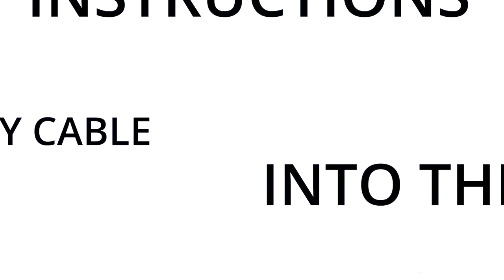Cabli Cable Management System How-To: Instructions for Installing Any Cable in the Cabli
So, you've just gotten your Cabli cable management system, and want to know how to put your favorite audio cable in. In this guide, we walk you through each of the steps, pointing out a few tricks we've learned along the way. :)

0:00 Introduction
0:10 1st step and 2nd step
0:31 3rd step
0:47 4th step
0:57 5th step
1:07 Last steps